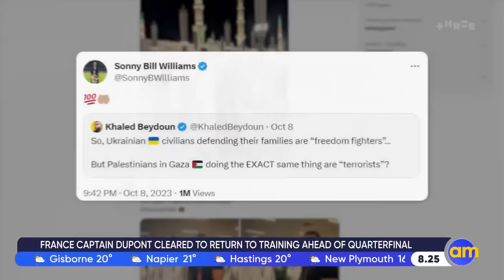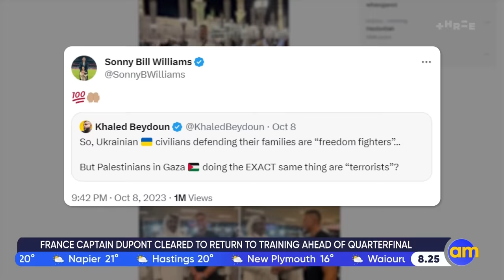PM Chris Hipkins condemns Hamas' attack on Israel | AM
Prime Minister Chris Hipkins tells AM Israel has a right to defend itself after Hamas' "utterly unacceptable" actions.